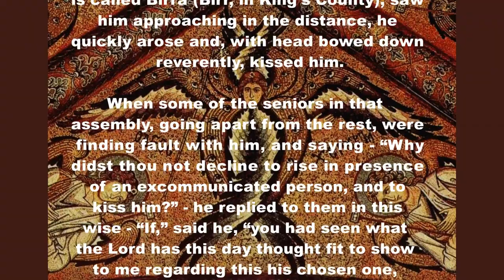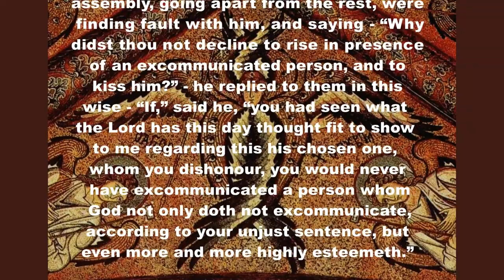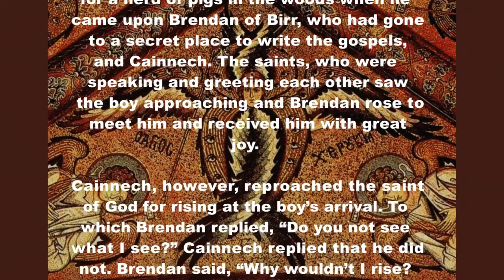Saint Brendan of Birr sees angels accompanying other saints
For more on Saint Brendan of Birr and other Irish saints -

Song is 'Hymn of the Cherubim' by Pyotr Ilyich Tchaikovsky